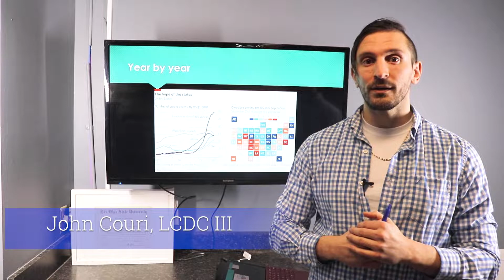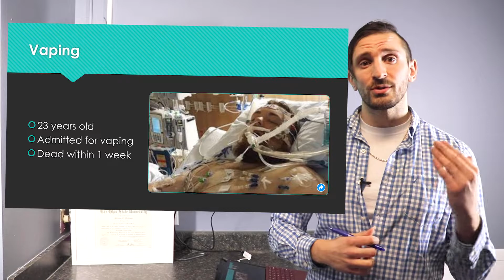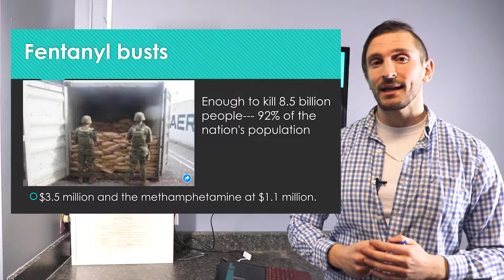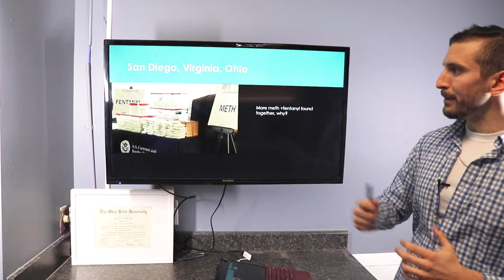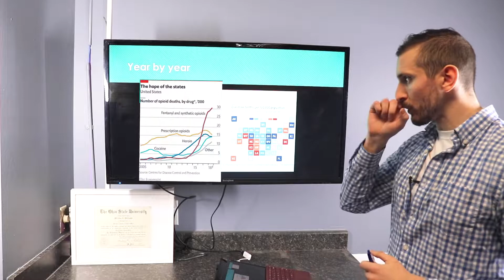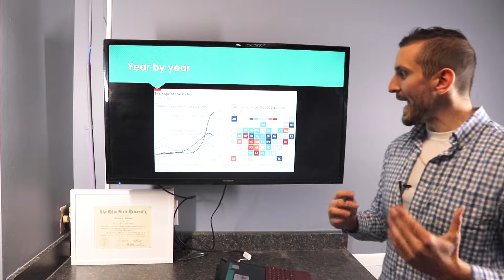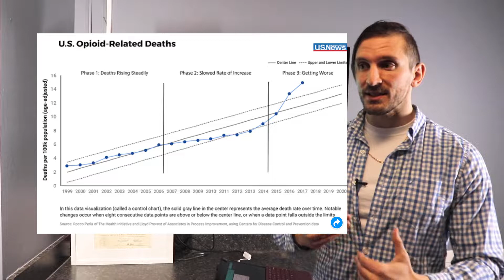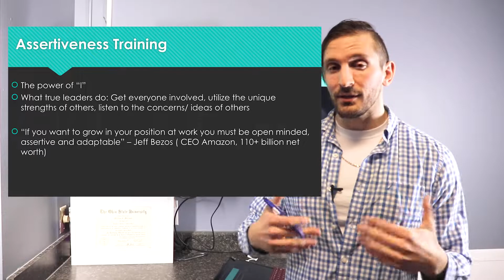Episode 4: Fentanyl Crisis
John Couri, LCDC III, explains January's group topic of the Fentanyl Crisis.